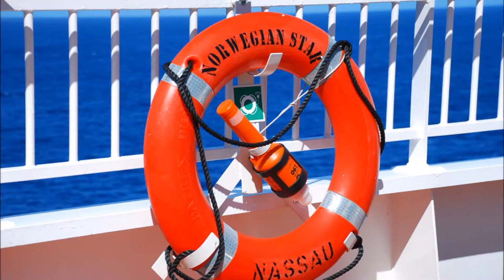Norwegian Star Cruise victor parker video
Video and stills taken aboard the Norwegian Star on the 12 night 2013 Transatlantic Copenhagen-Ponta Delgada-Miami Crossing. The islands we see near the end are The Bahamas.